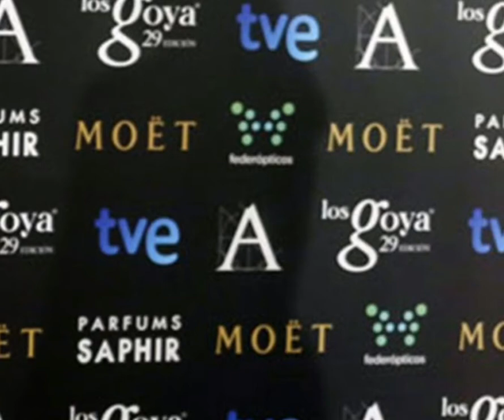Working woman: Lucía Jiménez -Actress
Final task UDI 4 English-Science 5º Primaria Ceip Las Marinas 20-21